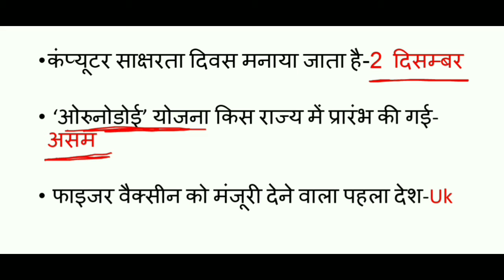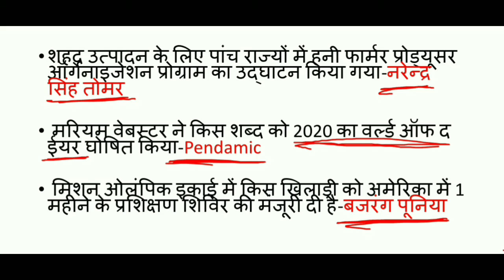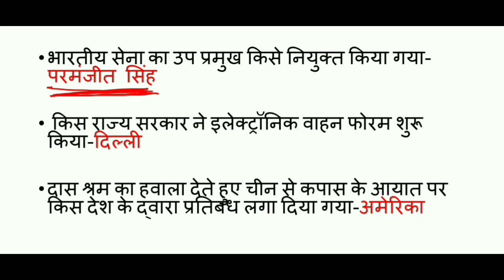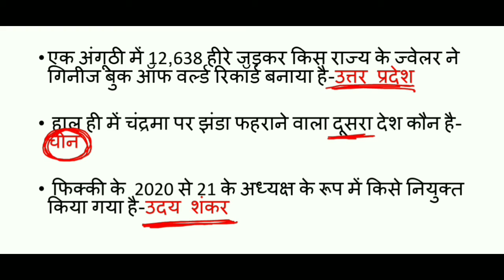Current Affairs Of 1st Week Of December Month